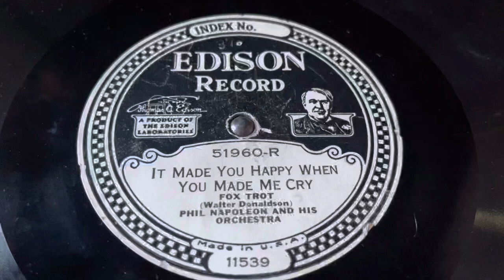Edison 51960-R ‘It Made Me Happy When You Made Me Cry’ by Phil Napoleon & His Orchestra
Played on an Edison C-250 Disc Phonograph with an Edisonic reproducer fitted with a Figure 6 diaphragm and Gilmore diamond stylus.